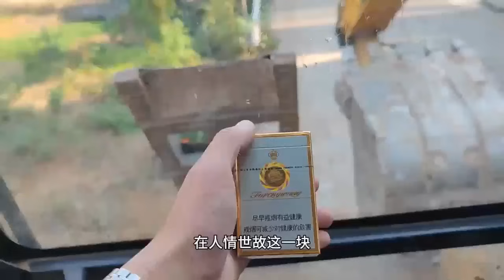陳師傅工作從來不空手，裝東家一斗的柚子回家，根本吃都吃不完！ 【陳師傅開挖機】